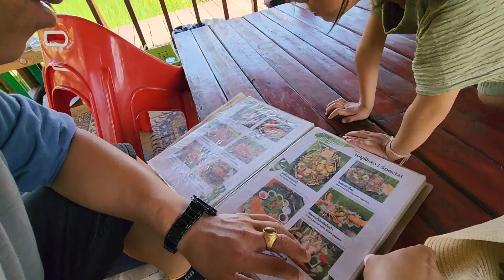tuaj txog thaj chaw no kaj siab lawm ntau